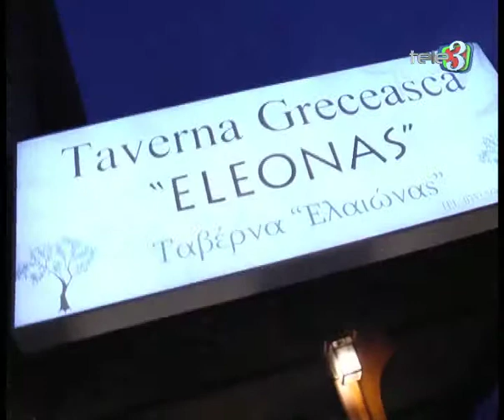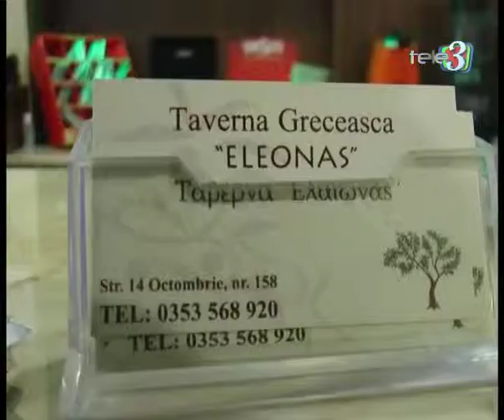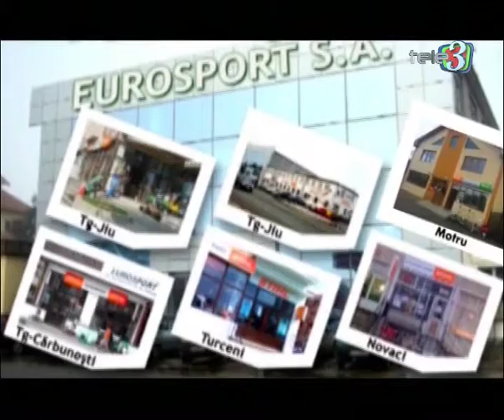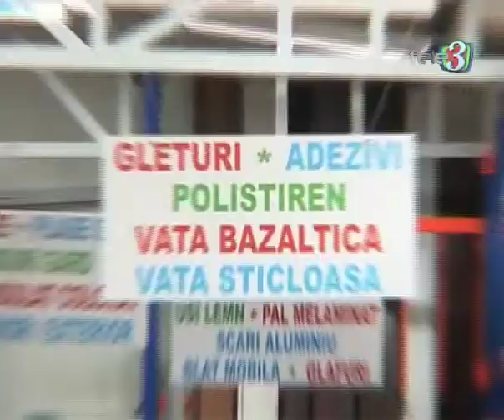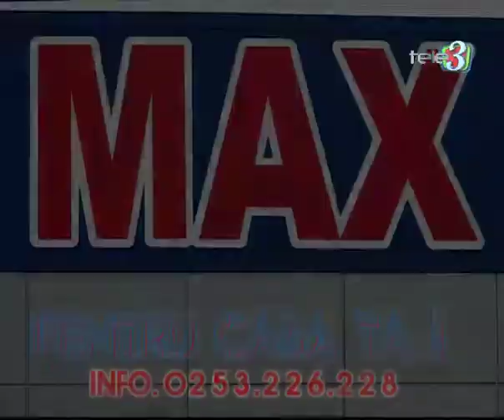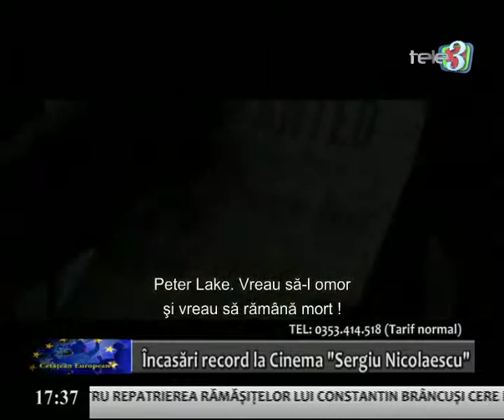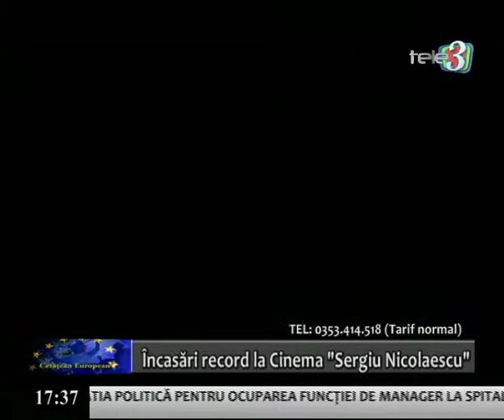Cetatean European 17 02 2014